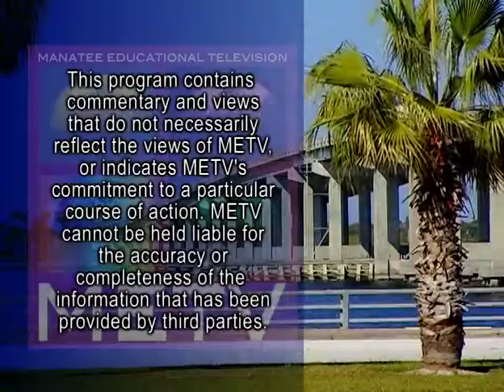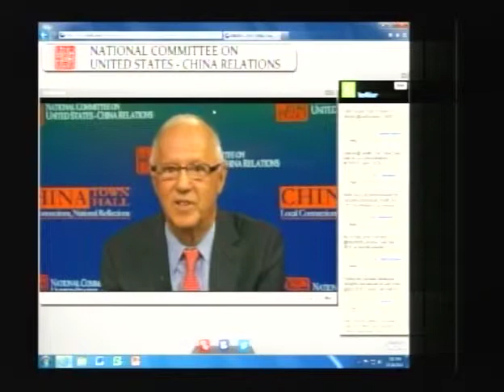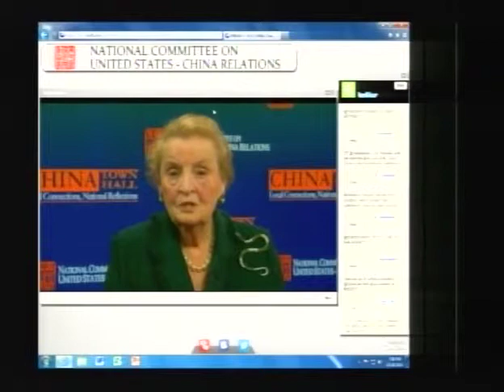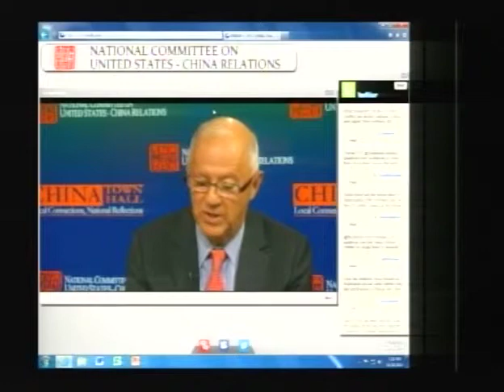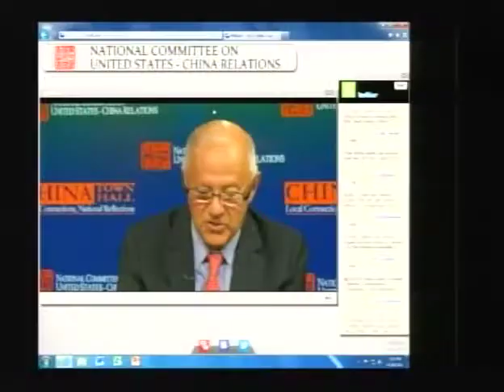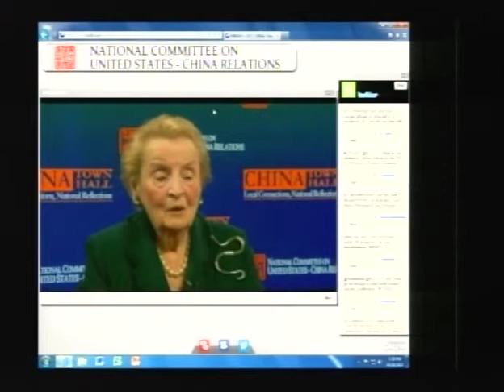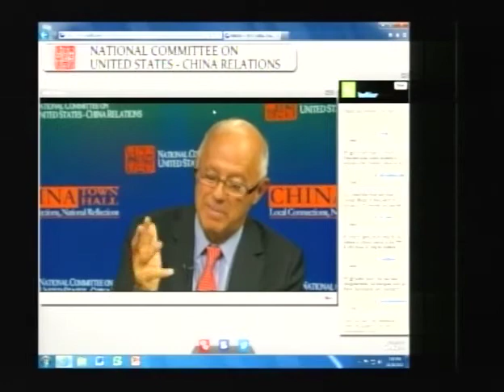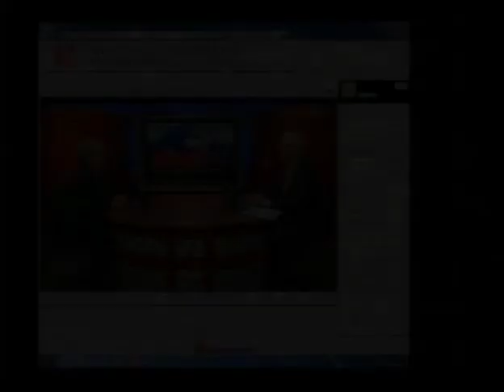China Town Hall 2013